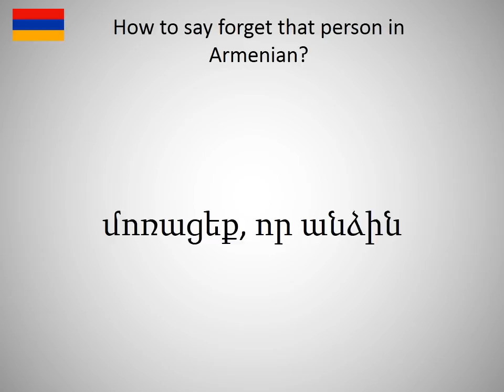How to say forget that person in Armanian?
How to say forget that person in Armanian? Learn the pronounciation forget that person! How to Pronounce forget that person. Expand your vocabulary, learn Armanian words. Practice Armanian online. Use this free pronunciation guide to practice words at a time. Learn Armanian for free. Thank you for viewing, please like or subscribe! hoe om te sê, si të thuash, እንዴት እንደሚናገር, wie sagt man, comment dire, come dire, como dizer, как сказать, nasıl denir, cómo decir, 怎么说, πώς να το πω, hoe zeg je.